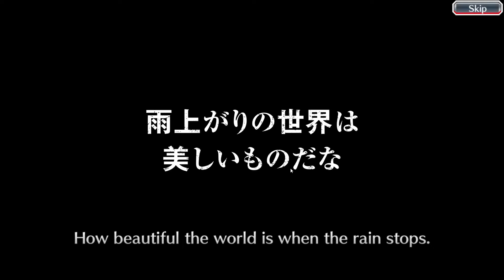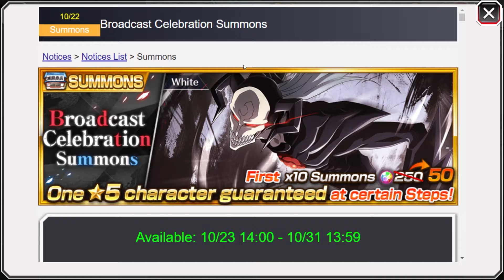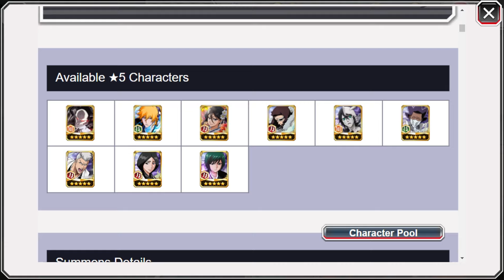GOING DEEP IN THE BAIT BANNER FOR HIM!!! BROADCAST SUMMONS 2750 ORBS BLEACH BRAVE SOULS!!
Yet another "bait" banner is here before the end of the month gets revealed, now for most people this should be an easy skip. This banner does have White, so i am obviously going in deep to get more dupes of him and as for the other fillers, they seem okay i suppose.